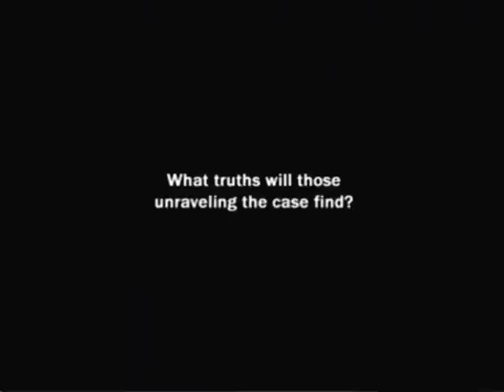Persona 4 - 2nd Opening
[High Quality]
It seems that the sound quality improves as well when you click the High Quality button. Interesting.
 This is the second opening you'll see in Persona 4 if you wait about 30 seconds or so after the first opening. I never did have the patience so I didn't really know there was a second opening until recently. . .